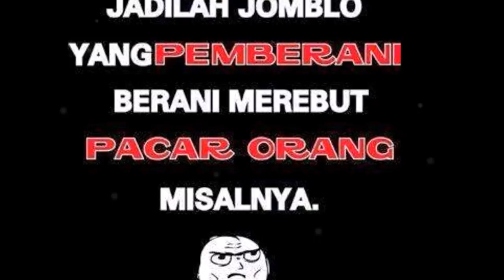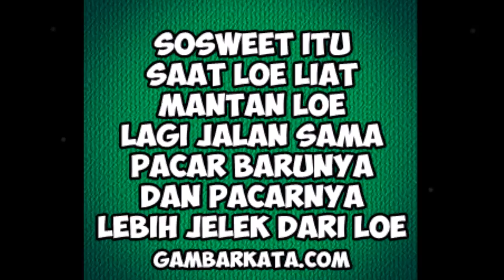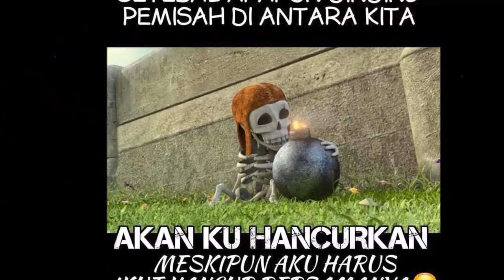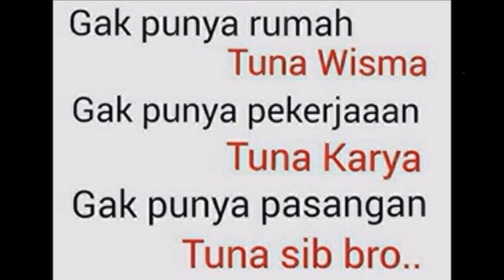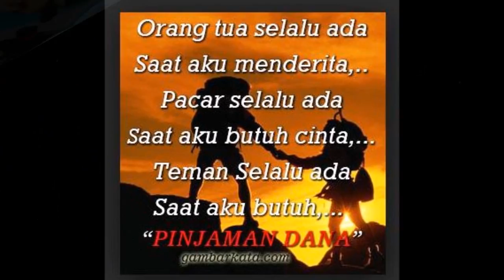NEW!!! Kumpulan Gambar Lucu 2017